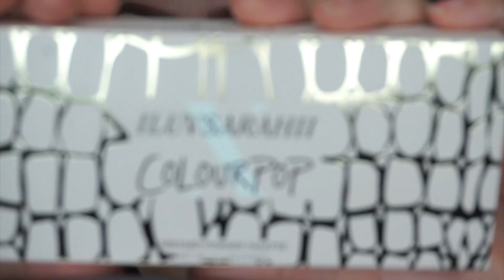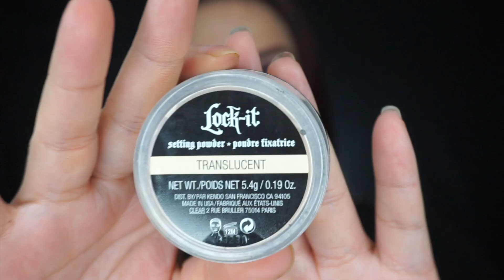ILUVSARAHIII X COLOURPOP TUTORIAL|| GABBYGMAKEUP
MAQUILLAJE USANDO LA COLECCION DE ILUVSARAHIII X COLOURPOP ESPERO LES GUSTE

PRODUCTOS MENCIONADOS
CHIC HAPPENS ,RAZY, LIT,HEAVY GLAM
NYC EYELINER.
MADAME WISPY KOKO LASHES.
BARE IT ALL PUR FOUNDATION.
NAKED SKIN LIGHT NEUTRAL CONCEALER.
TRANSLUCENT POWDER KAT VON D.
CHOCOLATE SOLEIL BRONZER TOO FACED
PEACH GODDESS JEFREE STAR.
MAMACITA LIP PENCIL COLOURPOP
MAMACITA ULTRA MATTE LIQUID
CURVI LIP PENCIL
CURVI LIP GLOSY

INSTAGRAM.   GLASHESPAGE
Suscripcion Morphe Brushes
DODOLASHES $off
✨GABBYGMAKEUP✨
TIENES CANAL EN YOUTUBE Y QUIERES HACERLO CRECER REGISTRATE CON UNIVISION 👇🏻👇🏻👇🏻
                          GABBYG MAKEUP

                          GABBYG MAKEUP

                         GABBYGMAKEUP